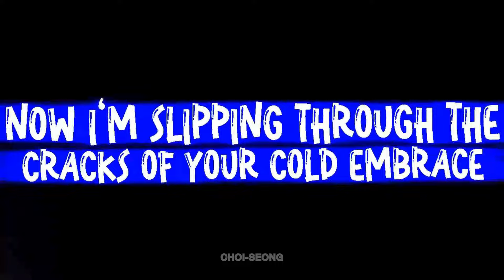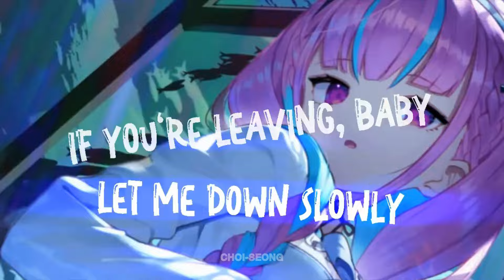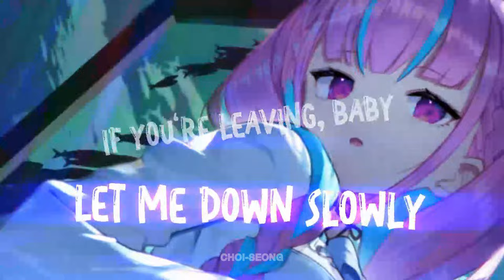Nightcore - Let Me Down Slowly (Rock Version) (Lyrics)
┊ ♡ song name: Let Me Down Slowly
┊ ♡ artist: Alec Benjamin
┊ ♡ cover by: Kurt Schneider & First To Eleven
┊ ♡ original:
╰ *:･ﾟ:･ﾟ:･ﾟ:･ﾟ:･ﾟ:･ﾟ:･ﾟ

╰ *:･ﾟ:･ﾟ:･ﾟ:･ﾟ:･ﾟ:･ﾟ:･ﾟ

┊ ♡ picture 9:
╰ *:･ﾟ:･ﾟ:･ﾟ:･ﾟ:･ﾟ:･ﾟ:･ﾟ
*:･ﾟ𝕃𝕪𝕣𝕚𝕔𝕤 *:･ﾟ

Silent Night
Christmas Songs
OVER DEM
Davido
NO COMPETITION
Davido

*:･ﾟ:･ﾟ:･ﾟ:･ﾟ:･ﾟ:･ﾟ:･ﾟ･ﾟ:･ﾟ:･ﾟ:･ﾟ:･ﾟ
*:･ﾟ:･ﾟ:･ﾟ:･ﾟ:･ﾟ:･ﾟ:･ﾟ･ﾟ:･ﾟ:･ﾟ:･ﾟ:･ﾟ*:･ﾟ:･